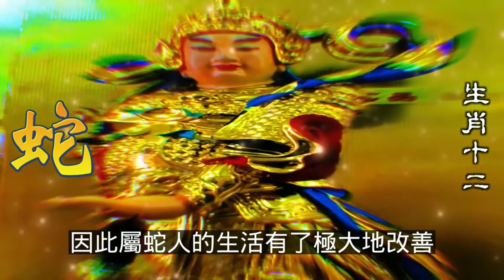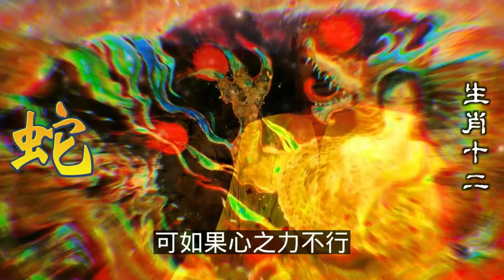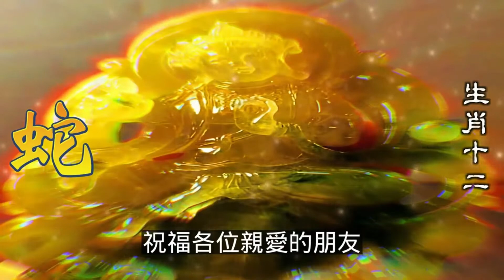蛇年生人下半年運勢猛烈爆發，財富滾滾來，家裡有屬蛇的要注意！生肖屬蛇的人，屬蛇人外表淡漠冷靜，但其實內心十分熱情。屬蛇人上進心強烈，使屬蛇人能獲得一定的成就。十二生肖，2024生肖運勢（生肖蛇）